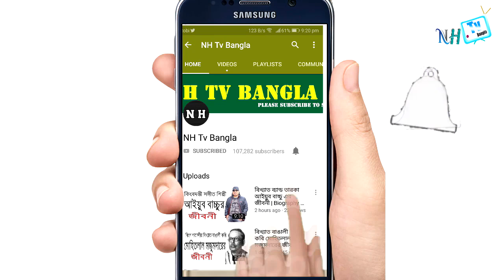বাঙ্গালীর উজ্জল নক্ষত্র বিজ্ঞানী সত্যেন্দ্রনাথ বসুর জীবনী | Biography Of Satyendra Nath Bose .